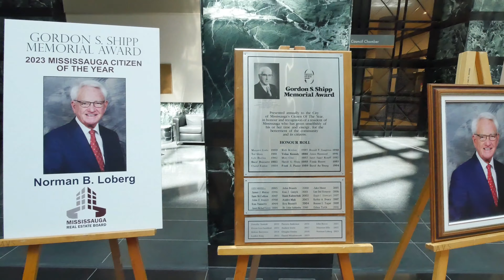Civic Reception Highlights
Check out the highlights of the Civic Reception held on May 25th, 2023.